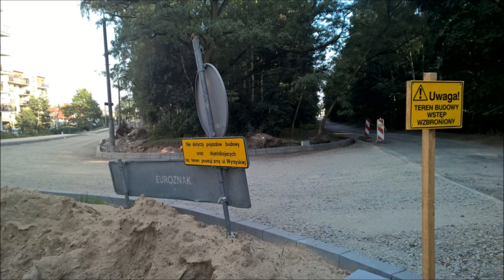Sławomir Ciecierski - Niesymfonia część osiemset osiemdziesiąta druga